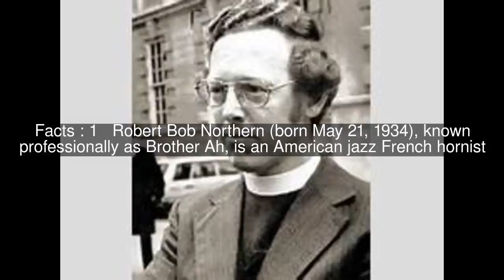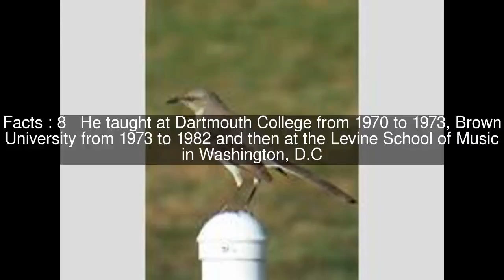Bob Northern Top #10 Facts